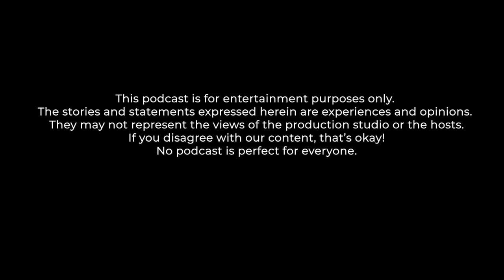[BONUS] Advice from Your Besties: Nipping Out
Chelsea and Lindsay answer your questions about working with someone who ghosted you, NYC style trends, and more.